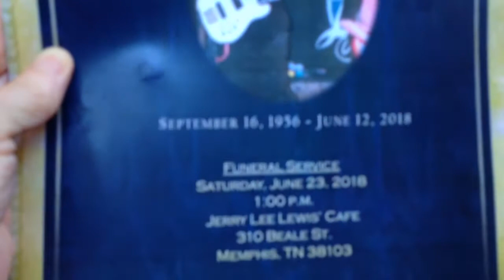Beale Street Musicians Celebration of Vic Charles' Life - 3